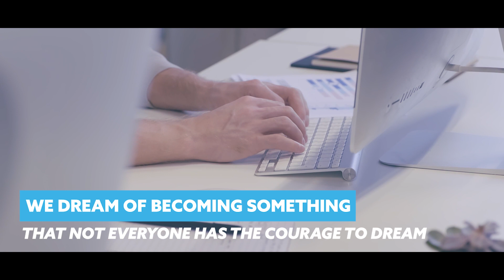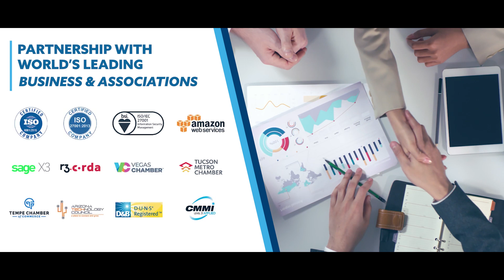DreamzTech - Your Next Digital Partner for Web, Mobile, Blockchain & NFT Solutions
DreamzTech is 14+ Yrs. Exp. Award-Winning Software Development Company based in USA with development offices in UK, India and South Africa helping 800+ Startups, SMBs to fortune 500 companies across the globe. Leveraging the power in New Age Technologies such as  Blockchain, NFT, PWA, IoT,AI and AR/VR we provide full end-to-end software development services.

Software Development Services We Provide:

Web Design & Application Development
Mobile App Development (Native, Hybrid, PWA)
Software Product Development
Blockchain & NFT Application Development
BI Platform & Dashboard Development
Software Testing, QA & Maintenance

Advantages with DreamzTech:

 10+ Yrs Software Development Team awarded by Deloitte, The Economic Times, Stevie Business Awards with over 98% 5-Star Rating in Clutch, Google, Goodfirms
Local Offices in USA, UK, India with onsite & remote development
Local NDA Contracts, Onsite Project Management with 6 Months Support
Excellent Communication & 24×7 Support, Timezone Aligned